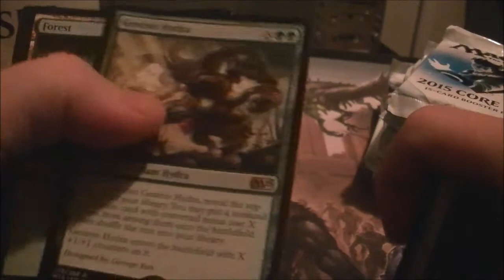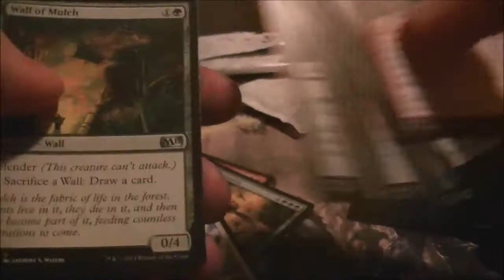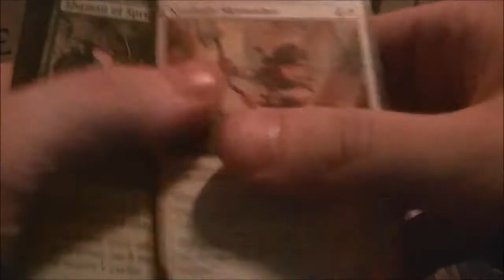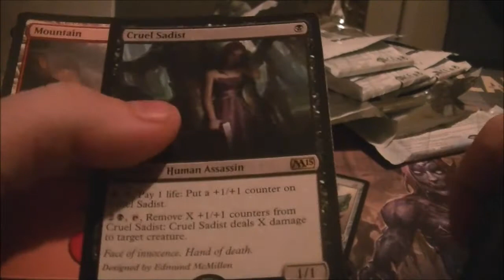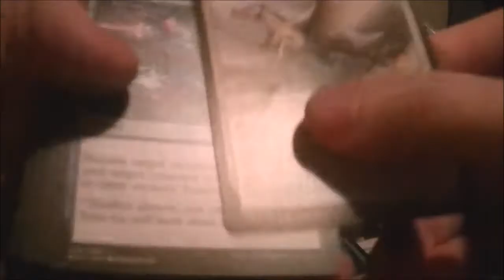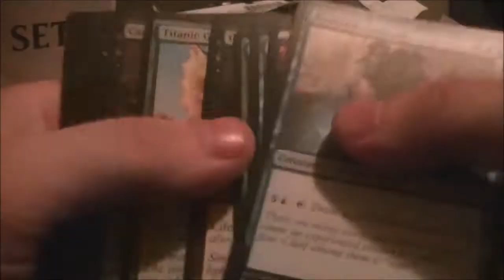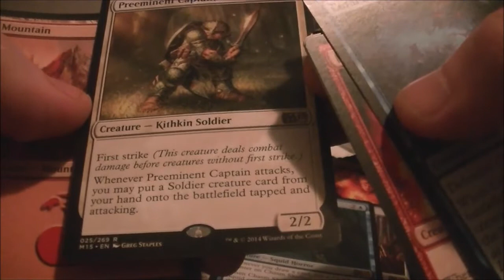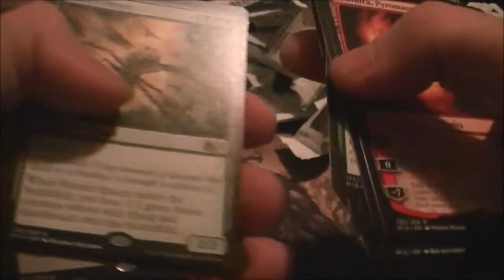Oh The Spice- M15 Unboxing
I open a box of M15 to see what I get. Nissa? Garruk? Rabblemaster? We shall see what I get! Come and watch for some spicy pulls! Also check out my announcement video for your chance to win a box of Khans!